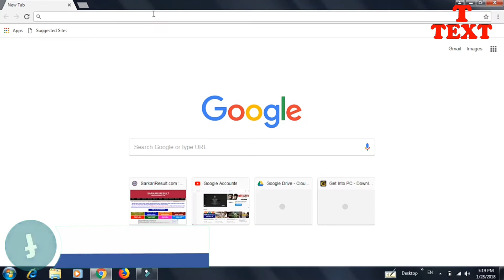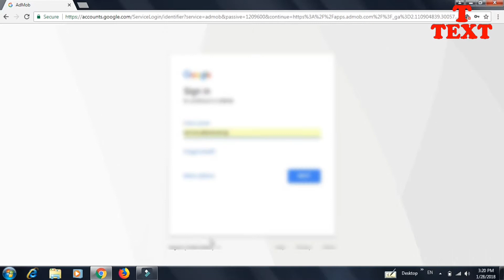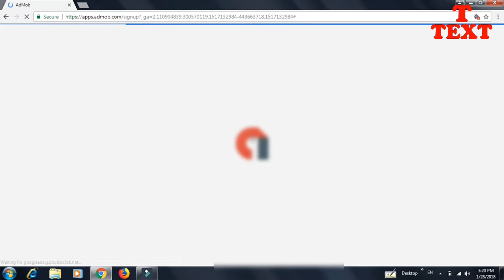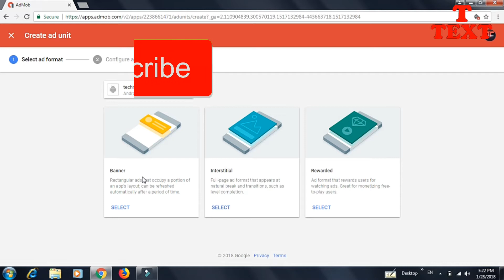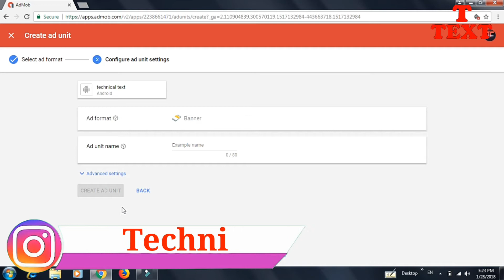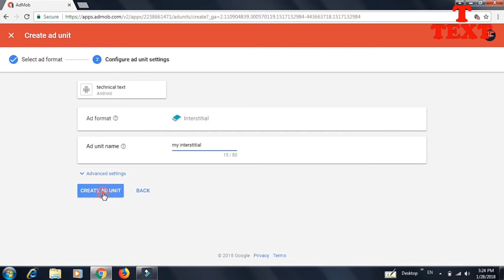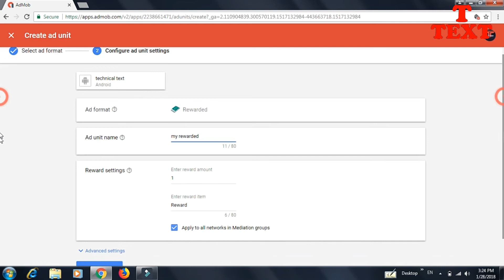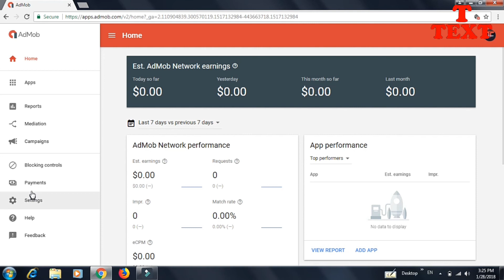(HINDI) How ti create Admob Account full tutorial , admob पे आकाउंट कैसे बनाए, Technical text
Namaskar Dosto, es video me mene admob ke baare me baat kiya hu ki ap log kease admob pe account bana sakte hai aur use kease use kar sakte hai..

Flipkard..
Best Price mobile under R's 1000..

Best Memory Card ultra Fast Speed under R's 500...

Ultra fast pendrive USB. 3.0.
Under R's 700..
AMAZON.
Best Mobile Price under R's 9999..
High Speed pendrive USB 3.0. Under R's 700..

Best buy very low price.. Hurry up. 🍎
Tripod stedy_ Amazon
R's - 300.

Tripod stedy_ flipkard
R's - 250.
Video recording camera Amazon R's- 1500.
Video recording camera flipkard R's - 1200.

Audio recording Mic Amazon R's - 300.
Flipkard R's - 250.

Light on Amazon R's 300.
Flipkard R's 200.

Follow on us Google+!!!
Like my Facebook page!

THANKS.